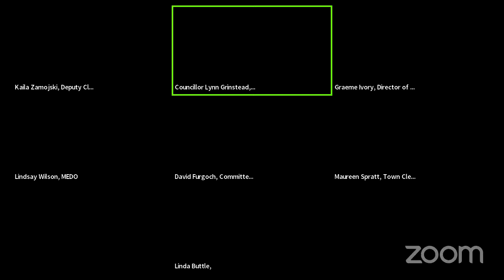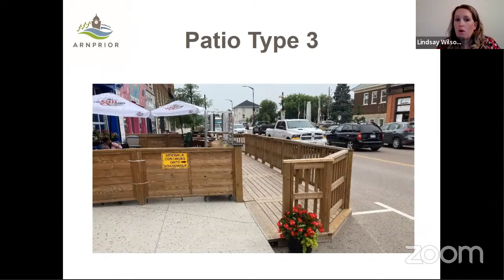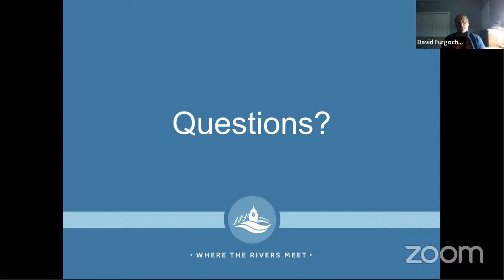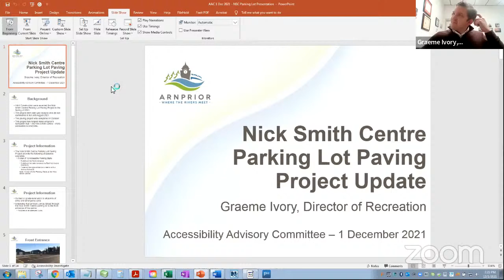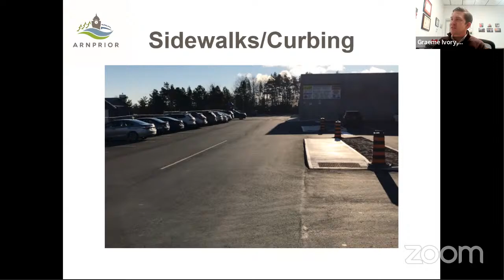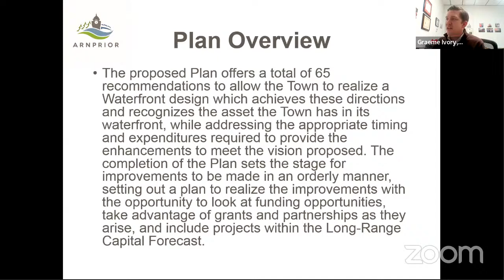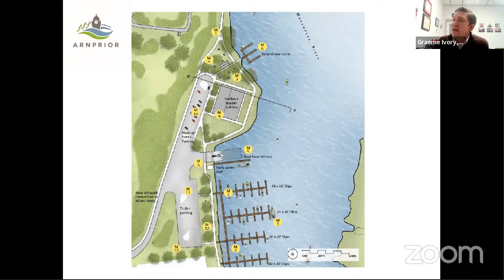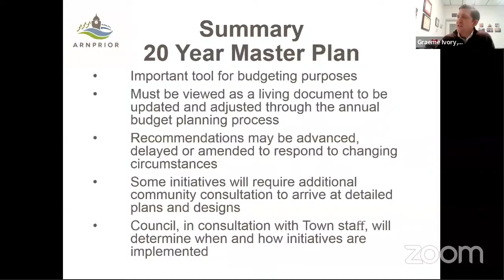December 1, 2021 - Accessibility Advisory Committee Meeting